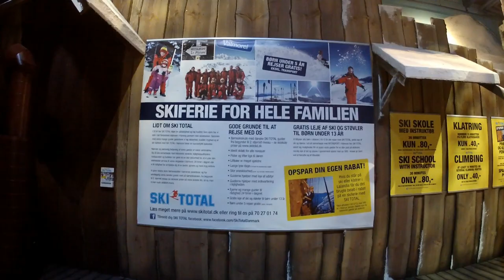Lalandia og Legoland 28-10-2012 (afslutning af seson 2012 Legoland)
Visit the Lalandia in Billund with handheld camera + seson end in Legoland with fireworks.

Youtube wrote this to me:
Your video may contain a song that is owned by a third party. This might be a song that plays in the background, or anyone behaving a number.

This, however, I contest because I expect to Legoland Garden and Legoland in control of payment for playing music in Legoland. The music in this video is recorded along with the video and forward to Legoland.